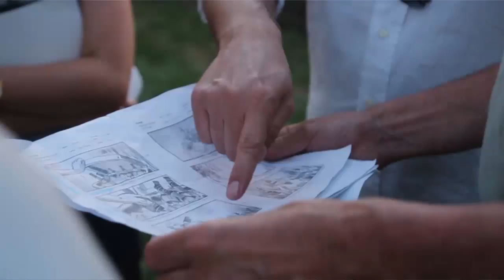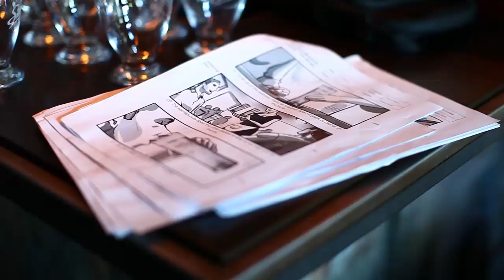Dreher Moments - WERKFILM